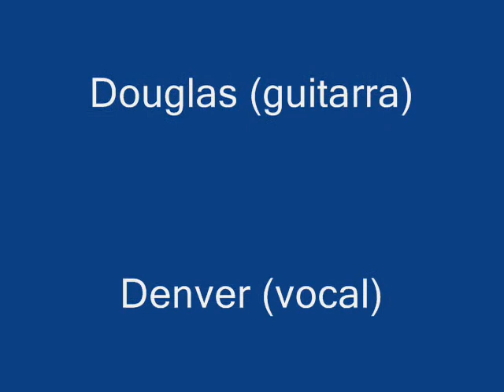Hakuna Matata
Cover Capital Inicial
Show Balonismo Torres
Abril/08